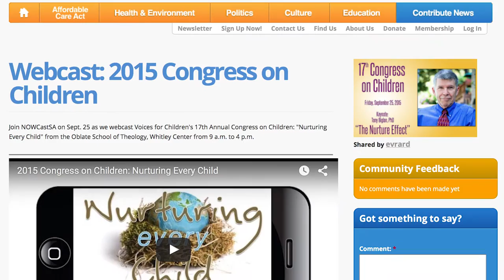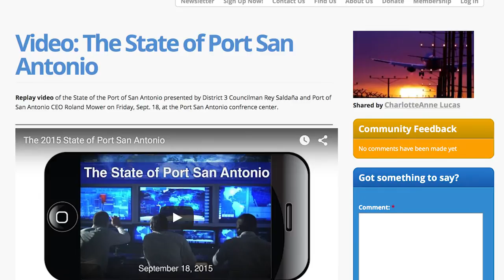The Edge: Sep 21, 2015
Catch up and get ahead with the Edge from NOWCastSA.com